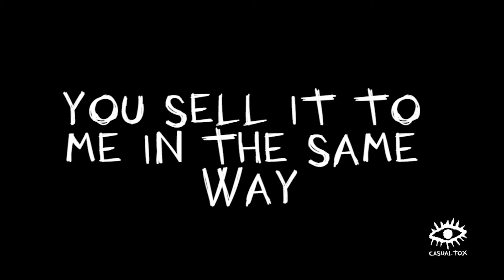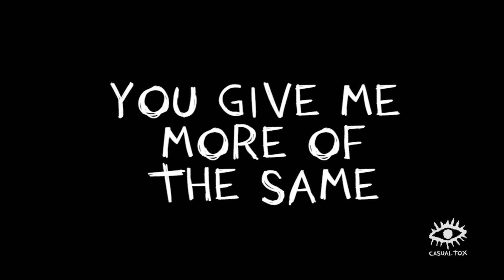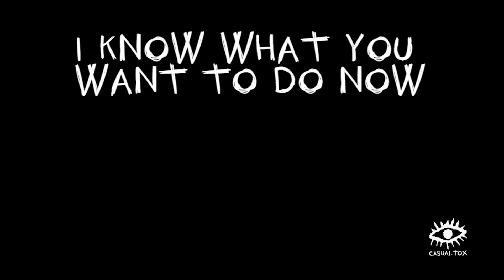Casual Tox - Your Life (lyric video)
Your Life: taken from the first EP "C-TOX"
available now globally